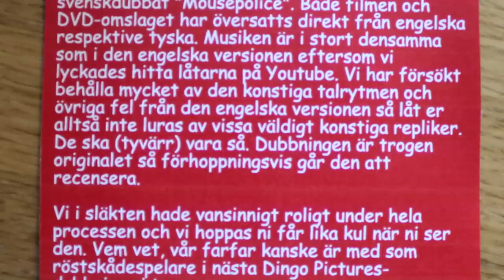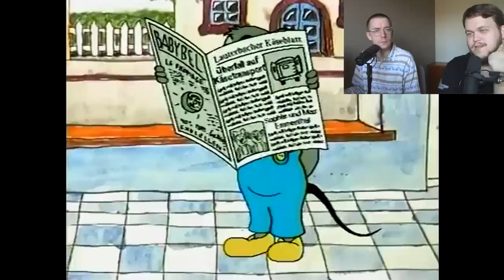Någon har dubbat en ny Dingo Pictures-film...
Vi trodde det var slut med det här möget - men nu har någon gått och dubbat en ny Dongo Pongo-film!
Videon är sponsrad av NordVPN! Gå till och använd koden MONTEFJANTON - då får du hela cybersäkerhetspaketet med NordVPN, NordPass och NordLocker, samt en stor rabatt och 4 månader gratis när du skaffar en 2-årsprenumeration!

Box 64
281 21 Hässleholm

FÖLJ OSS!